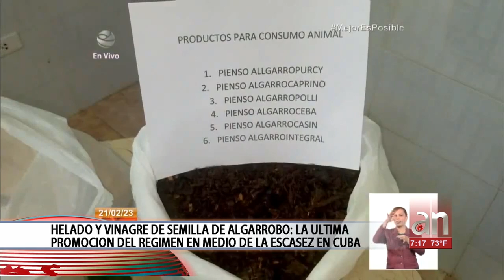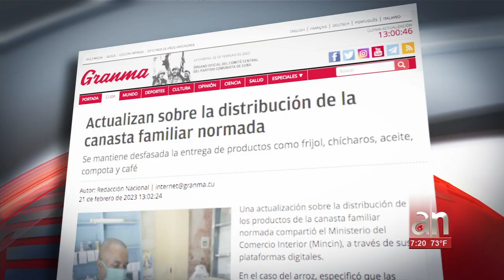El hambre en Cuba lleva a cubanos a elaborar productos con semillas de algarrobo en oriente